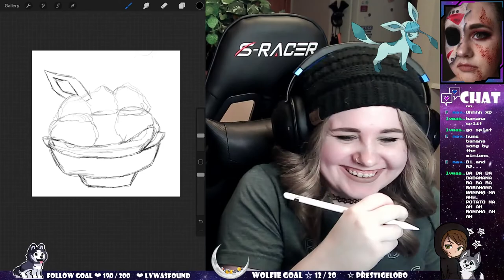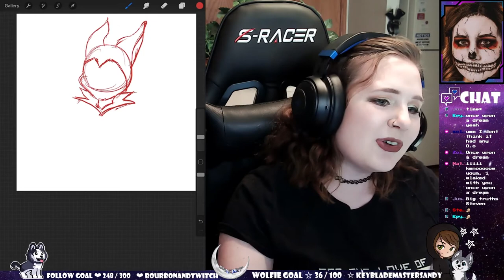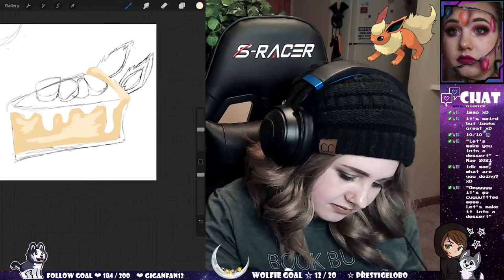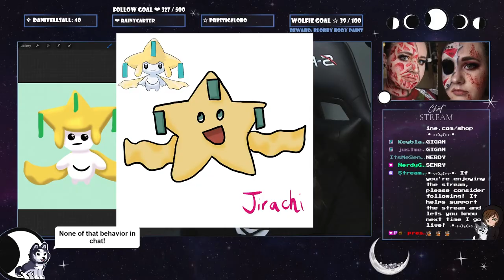Best Twitch Clips of 2021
Hello everyone! I hope you are having an absolutely fantastic time zone! If you like the content that I am uploading, join the pack there's always room!